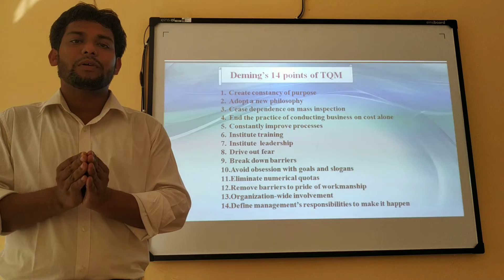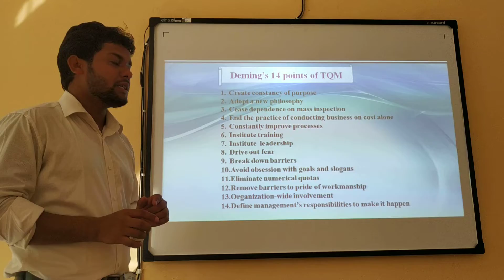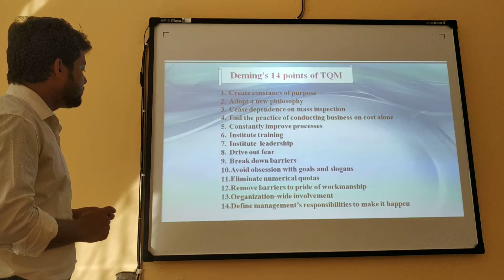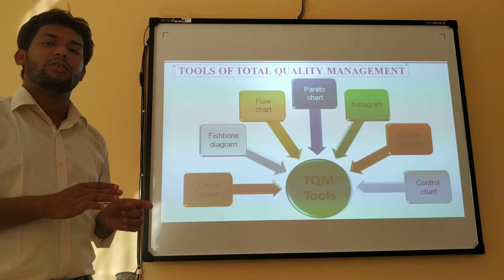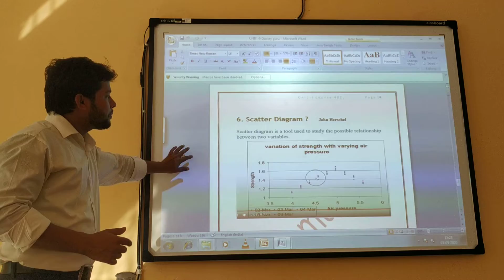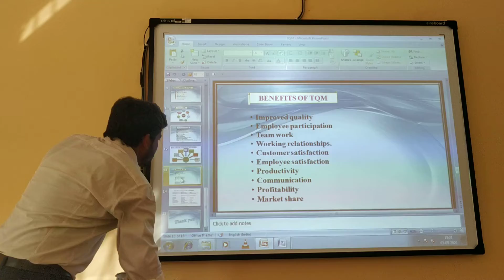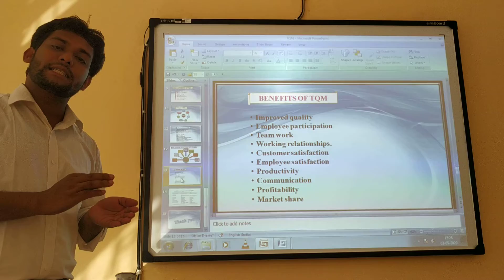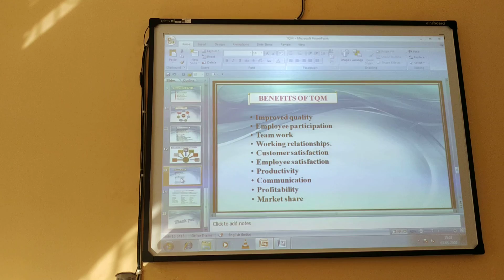CONCEPT OF QUALITY IN EDUCATION & TOTAL QUALITY OF MANAGEMENT